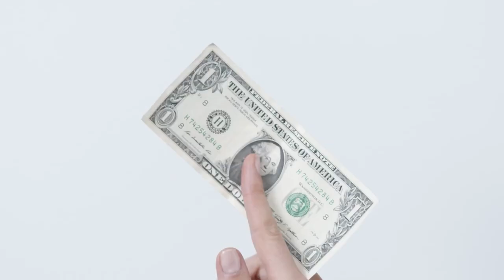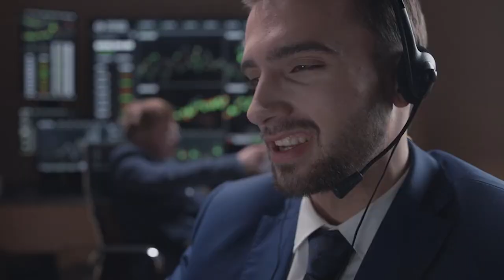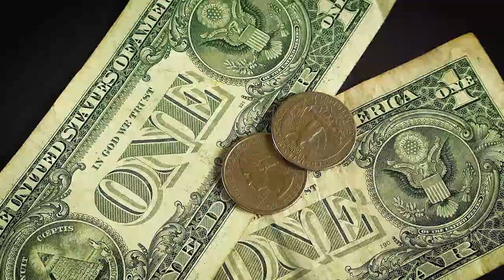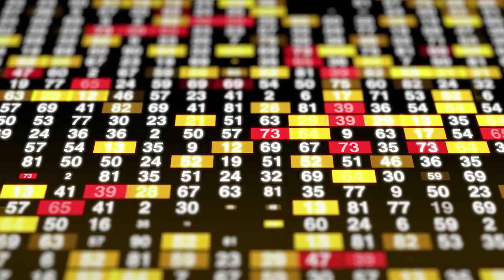Escândalo das Lojas Americanas: Descubra os Segredos Obscuros que Abalaram a Gigante do Varejo!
Prepare-se para mergulhar no turbilhão de corrupção e fraudes que abalaram as estruturas da renomada empresa de varejo, Lojas Americanas. Neste vídeo explosivo, revelaremos os detalhes chocantes que envolvem o escândalo que abalou o mundo dos negócios!

Descubra como altos executivos da Lojas Americanas manipularam informações, enganaram acionistas e exploraram consumidores em uma busca implacável por lucros exorbitantes. Desvendaremos os bastidores das práticas antiéticas e segredos obscuros que permaneceram ocultos por anos.

Mas não estamos aqui apenas para expor a sujeira. Vamos analisar as lições que podemos aprender com esse escândalo e como evitar que negócios éticos se transformem em verdadeiros pesadelos. No final deste vídeo, traremos uma solução revolucionária: crie um negócio digital na HeroSpark!

A HeroSpark é uma plataforma inovadora que oferece ferramentas e recursos para empreendedores construírem negócios digitais de forma ética, transparente e livre de escândalos. Descubra como você pode se juntar à nova geração de empresários comprometidos com a integridade, criando um negócio sólido e sustentável.

Não perca essa oportunidade de entender os bastidores sombrios do escândalo das Lojas Americanas e descobrir como criar um negócio ético e lucrativo na era digital. Assista agora e mude o jogo dos negócios!